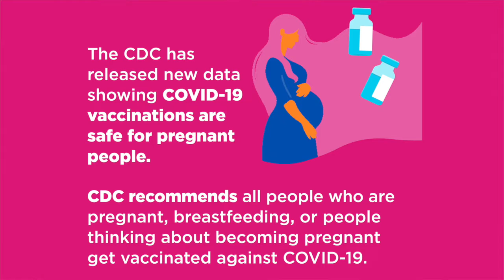COVID-19 Vaccine during Omicron and Pregnancy | Dr. Nitika Sobti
In this video, Dr. Nitika Sobti tells us about whether you should take the Covid-19 Vaccine or not? In some countries, the Government has allowed the Third Dose or the Booster Dose for Pregnant Women, is it safe or not? If someone has got Covid during Pregnancy, are they eligible to get the vaccine? Can you get Vaccinated during Breastfeeding?
Watch the entire video to get all your Questions answered in detail.

Also, Drop your comments in the comment section and we will answer your questions.

Purchase the Virtue Baby Kit and Guided Meditation set for Happy, Healthy and Peaceful Pregnancy, childbirth and postpartum phase.

You can visit her in Cloudnine Hospital Sector-47 Gurugram
To know more: